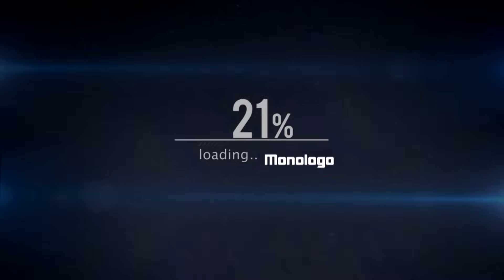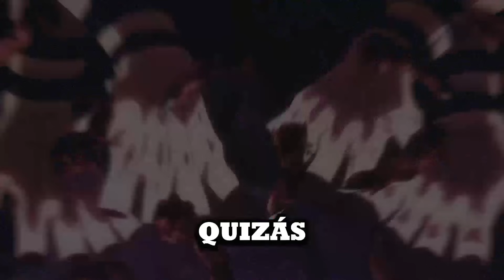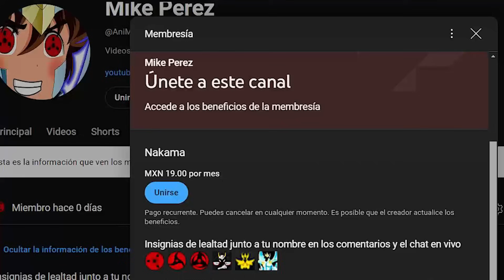Itadori DESTROZA A Sukuna ¡GEMELOS! ¡El ORIGEN De Ambos REVELADO! | Jujutsu Kaisen Manga 257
Jujutsu Kaisen 257 Manga Spoilers | Sukuna es destrozado por una serie de Black Flash mientras en un recuerdo le confiesa a Uraume que Itadori es ¡Su gemelo? ¿Que pasara ahora que Itadori despertó su RELICARIO?

(ESP/FULL) JUJUTSU KAISEN OP3 // Ao no Sumika Cover By @ChemyNoSurfea

Ao no Sumika - Jujutsu Kaisen Season 2 Opening Full | Cover By @MattyyyM

Jujutsu Kaisen Manga Spoiler 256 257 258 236 spoilers chapter animacion animation Higuruma muere muerte Itadori Yuji black flash tecnica ritual soul swap cambio de cuerpo alma mahito nobara kugisaki todou pelea Sukuna pelea juicio capitulo anime completa reaccion analisis teorias satoru gojo regreso revive suguru geto kenjaku yuta okkotsu rika orimoto reina rey poder tercera temporada extension dominio shoko ieri utahime maki toji uraume hakari ship usami is a live back Miguel AniMikeShow

00:00 Intro
01:03 El Gemelo De Sukuna
02:18 Kenjaku También Sabía Del Gemelo De Sukuna
03:23 Esto Es Lo Que El Abuelo De Itadori Quería Decirle
04:18 Itadori Es Sukuna
04:54 Las Técnicas Malditas De Itadori Confirmadas
05:12 Momentos Épicos Del Manga
05:55 Itadori Derrotara A Sukuna
06:02 Gojo VS Kenjaku
06:15 Sukuna Peleará En Serio ¡Predicciones!
07:20 Outro
08:17 Post Creditos